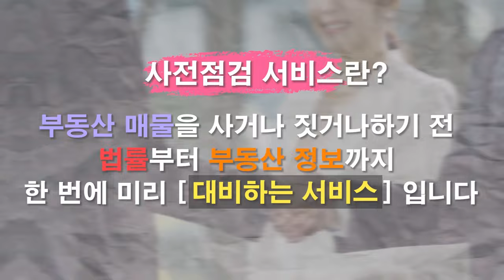옥수동 재건축단지 추진동력 잃어가나?! 진행사항과 시세동향 분석 [집있슈]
서울 성동구 옥수동 한남하이츠아파트(1982년 준공)
2020년 5월 사업시행인가를 받았으나, 4년이 지난 현재까지도 관리처분인가를 받지 못했다.

서울 성동구 옥수극동 아파트
시공사인 쌍용건설과 계약 해지 수순을 밟고 있다.
시공사의 대여금 지원 중단으로 사업 진행에 어려움을 겪게 돼 해지 절차를 밟고 있다.

현재 재건축과 비교해 상대적으로 소외된 리모델링 사업 관련 규제도 완화희망